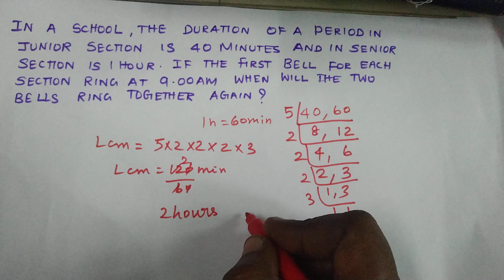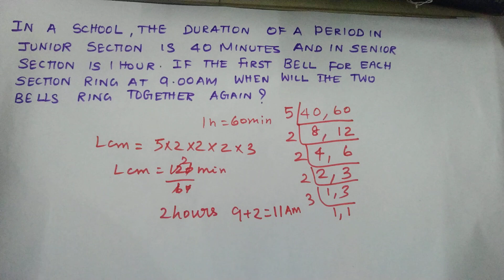In a school the duration of period in Junior section is 40 min and in senior section is 1 hour......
in this video you can learn about the sum of LCM

Thank you